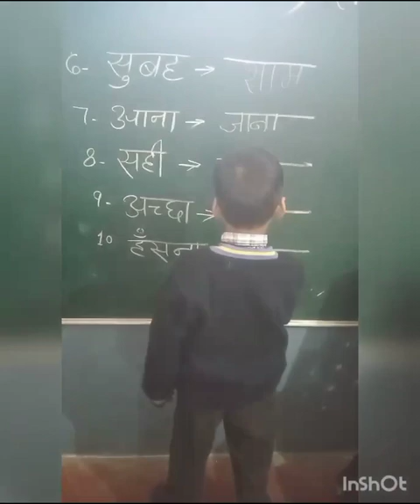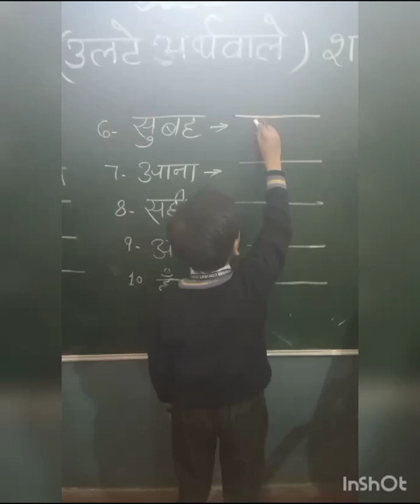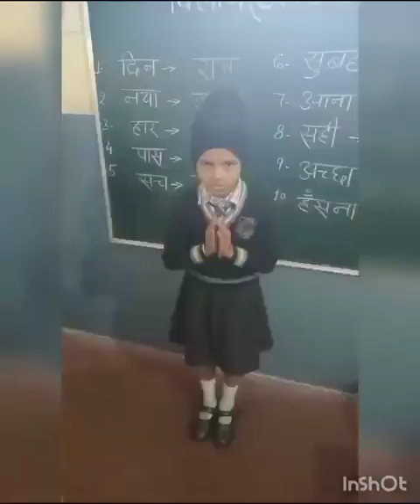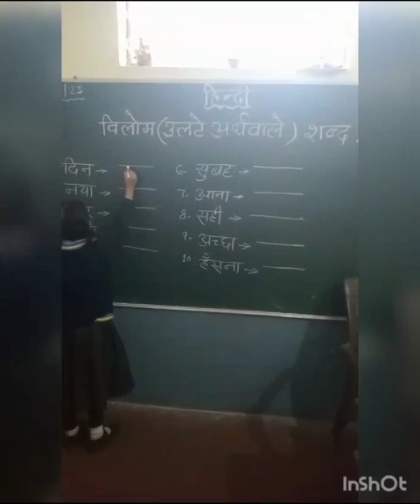विलोम शब्द 😆by our lovely students 😇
Video from priyankapushkar1627